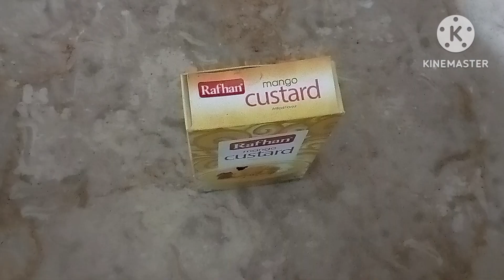How to make mango flavour ice cream at home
In this video I have made mango flavour ice cream at home with very simple ingredients I hope you will like it